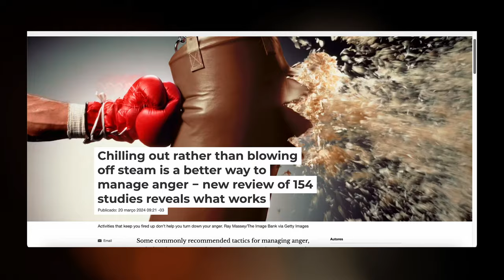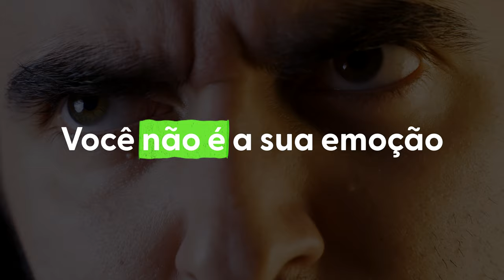A Raiva tem REMÉDIO e você precisa saber qual é.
Conheça mais sobre os nossos programas de saúde e treinamentos para empresas acessando o nosso ou conte-nos como podemos te ajudar enviando um email para

Temos conteúdos incríveis toda semana, para te ajudar a treinar sua mente e fazer as transformações que busca para sua vida.  Aqui falamos sobre saúde mental e física, desenvolvimento pessoal, mindfulness e meditação, ciência e psicologia e muito mais.